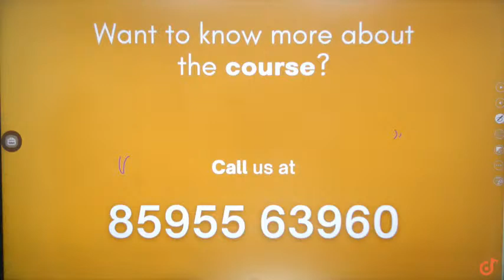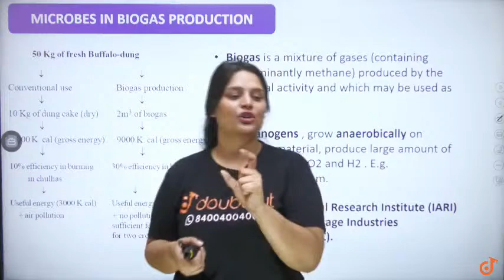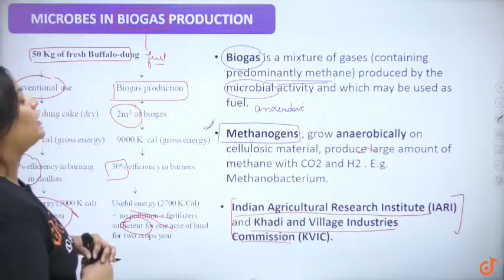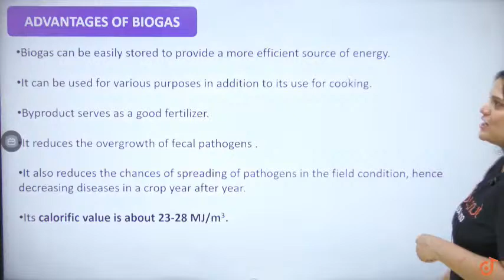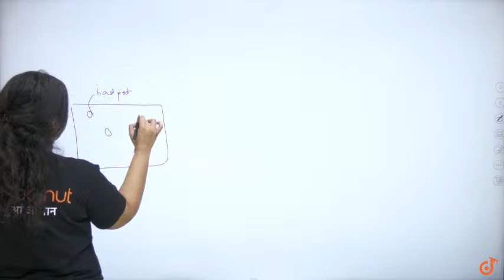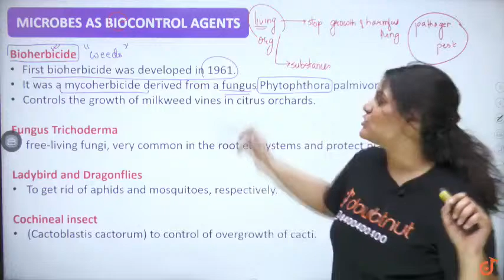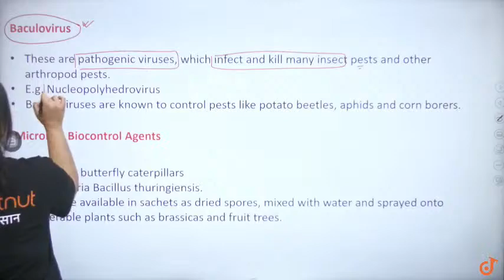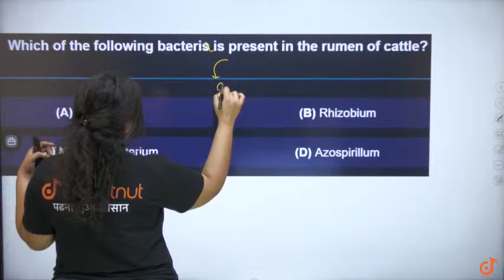MICROBES IN HUMAN WELFARE | Class 12 Biology | 11 AM Class By Shivangi Ma'am | L6 | English Medium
Topics to be covered in this lecture:
MICROBES AS BIOCONTROL AGENTS